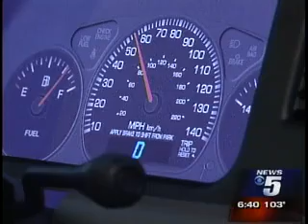CBS CH5 - 2007